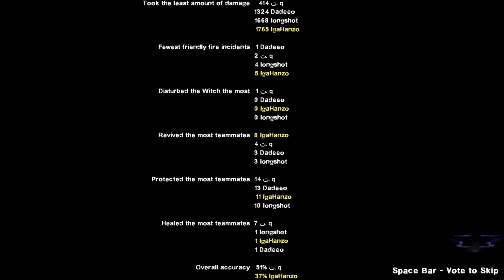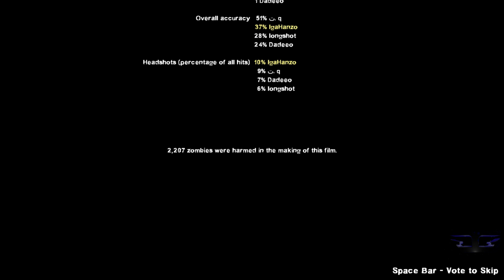Left 4 Dead 2 Cooperative Walkthrough PT. 8 - Crash Course (The Truck Depot Finale)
Cooperative Walkthrough for Left 4 Dead 2
Developed by Valve Corporation
Characters: Bill (IgaHanzo) / Louis (.q) / Zoey (Longshot) / Francis (Dadeeo)

Campaign: Crash Course
Stage: The Truck Depot Finale
Difficulty: Expert